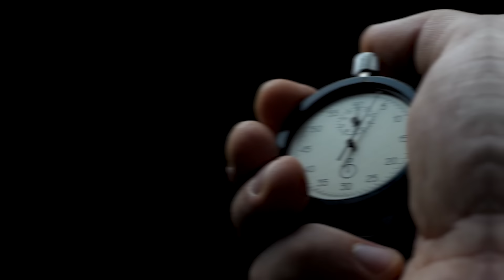This Man Escaped Prison FOUR Times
It's time for the story of the most amazing Japanese prison break ever!

Legal Stuff.